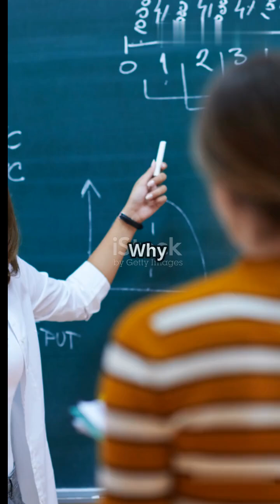what and where we apply Heine Borel Theorem?🤔✍️🥳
Unlock the mysteries of the Heine-Borel Theorem in this engaging YouTube Shorts video! We break down the definition step-by-step, making complex mathematics accessible for everyone. Discover how this theorem relates to compactness in topology and see real-life examples that make it easy to grasp. With stunning stock images, we illustrate its relevance to everyday situations, helping you understand how this mathematical concept influences the world around us. Whether you're a math enthusiast or just curious, this video is perfect for you.